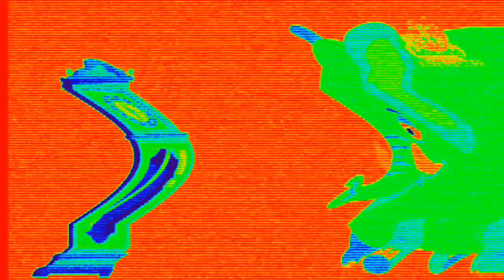HICKORY DICKORY DOCK ELEPHANT COLORFOL GREEN+black combination